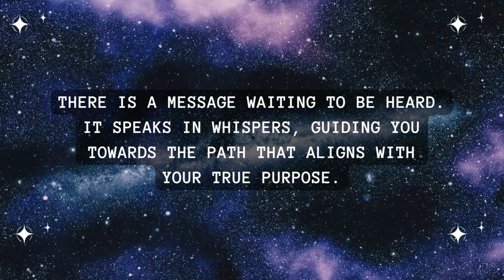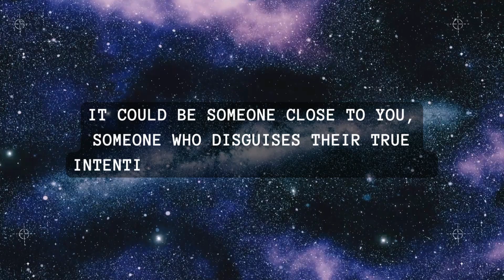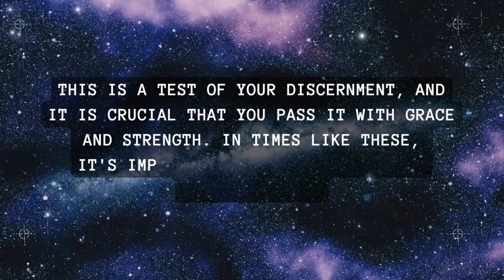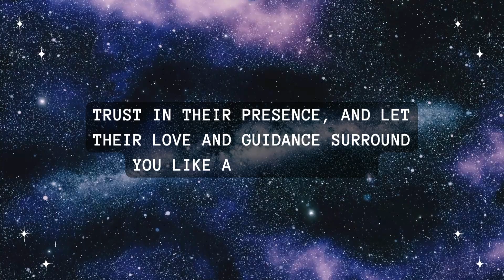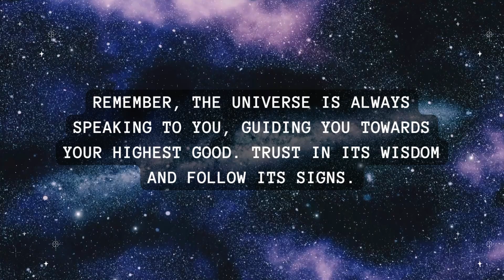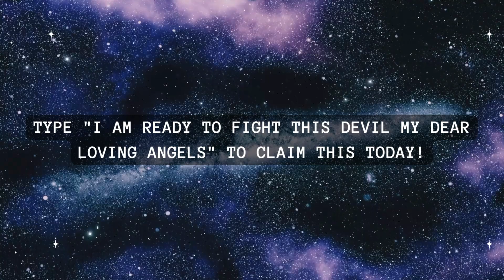Your angels are warning you about this devil in the face of human who is... Universe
Your angels are warning you about this devil in the face of human who is... Universe | Universe's Message